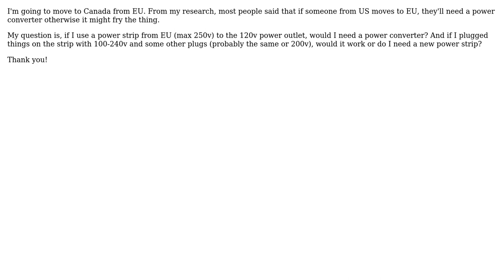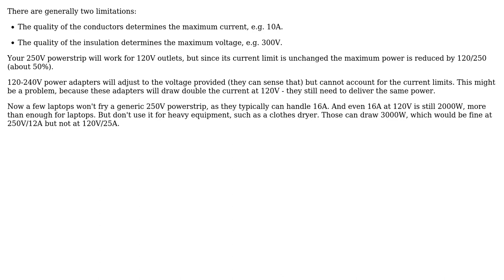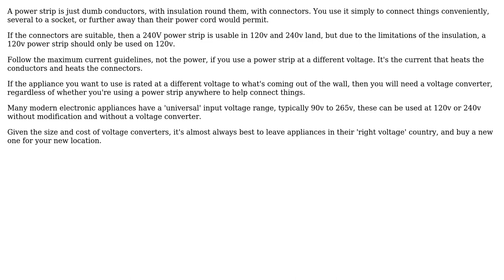Can I use a power strip with max 250v to a 120v power outlet without a converter? (3 Solutions!!)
Can I use a power strip with max 250v to a 120v power outlet without a converter?

With thanks & praise to God, and with thanks to the many people who have made this project possible! | Content (except music & images) licensed under CC BY-SA | Music | Images & others | With thanks to user OneOf6inMD user Neil_UK user Nate Silver user MSalters and the Stack Exchange Network Trademarks are property of their respective owners. You are responsible for your own actions.